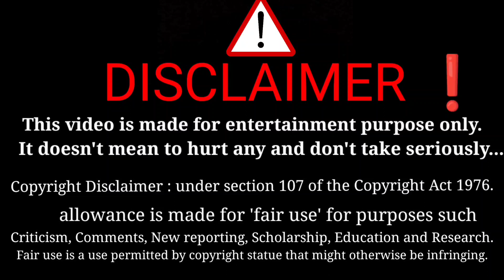Counting 1 to 10 || Learn maths counting | Ginti 1se 10 tak | Counting video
counting 1 to 10 cartoon video,
counting 1 to 10 cartoon,
counting 1 to 10 animation,
1 to 10 cartoons,
counting poems 1-10,
cartoon one to ten,
cartoon video 1 to 10,
counting 1 to cartoon,
counting video 1 to 10,
1 to 10 cartoon video
counting 1 to 10 kids,
counting 1 to 10 babies,
counting 1 to 10 for babies,
numbers 1 to 10 for babies,
counting 1 to 10 for toddlers,
counting 1 to 10 toddlers
ginti 1 se 10 tak english mein,
ginti 1 se 10 tak sanskrit mein,
ginti 1 se 10 tak ki,
ginti ginti 1 se 10 tak,
1 se 10 tak ginti in urdu,
ginti 1 se 10 tak in hindi,
ginti 1 se 10 tak in sanskrit,
1 se 10 tak ginti in sanskrit,
1 se 10 tak ginti in english,
1 se 10 tak le ginti,
1 se 10 tak ki ginti sikhana,
1 se 10 tak ginti sikhana,
1 se 10 tak ginti sikhe,
1 se 10 tak ginti counting,
1 se 10 tak ginti video,
1 se 10 tak ginti ka video
1 to 10 count video,
1 to 10 counting video green screen,
1 to 10 counting animation,
1 to 10 count,
1 to 10 numbers count,
1 to 10 counting for fact video,
1 to 10 counting clip,
1 to 10 number count,
1 to 12 count,
1-10 count,
1 to 10 number